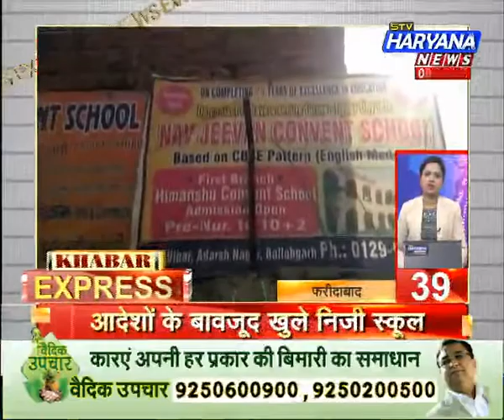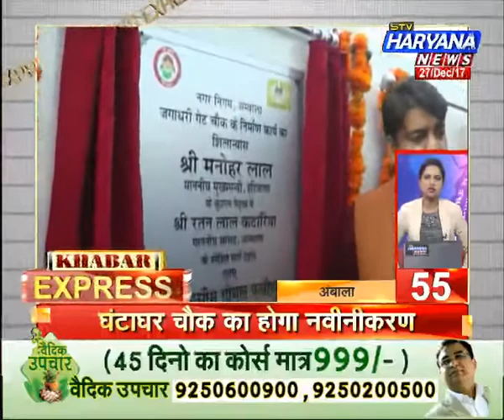( KHABAR EXPRESS ) ( देखिए देश विदेश की खबरें ) ( 27.12.2017 )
देखिए khabar express देश विदेश की बड़ी खबरें केवल हरियाण न्यूज पर ...